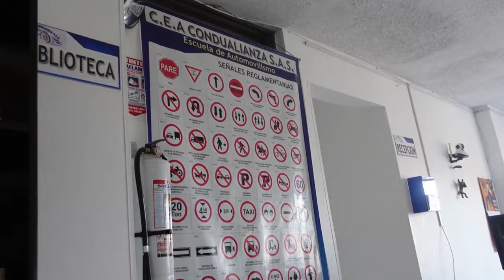RUTINA DE MAÑANA 2023☀️ Día productivo 🏠 -Daniela Calderón❤️